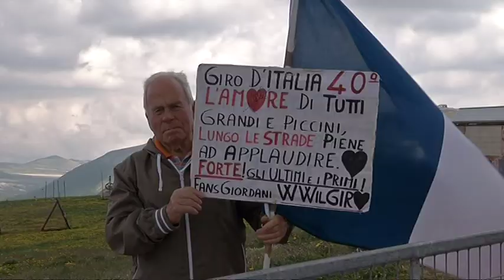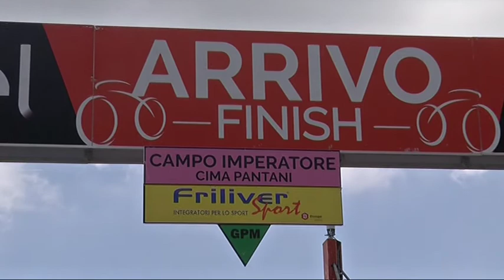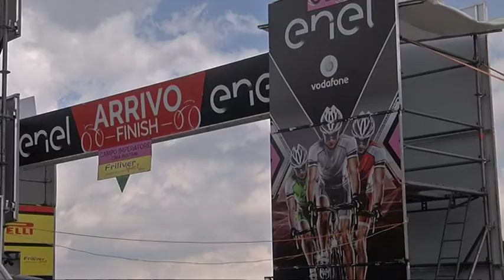Diretta Ciclismo Giro Under 23: Francavilla al Mare - Campo Imperatore